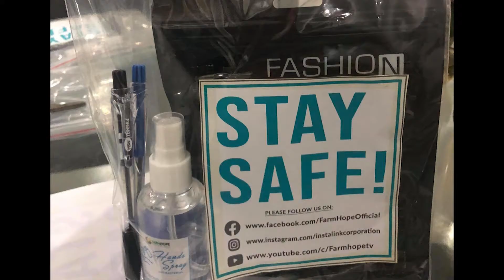FARMHOPE ORGANIQUE BALIK ESKWELA PROGRAM PART 2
Mga ka farmhope nagbabalik ulit kami sa mga skwelahan para magpa abot ng biyaya.. sa video na ito ay dalawang skwelahan naman ang nabigyan natin nga mga bond papers, ballpen, mask,hand sanitizer at iba pang gamit pag skwela.

Maraming salamat sa mga ka farmhope nating naging bahagi ng proyektong ito.